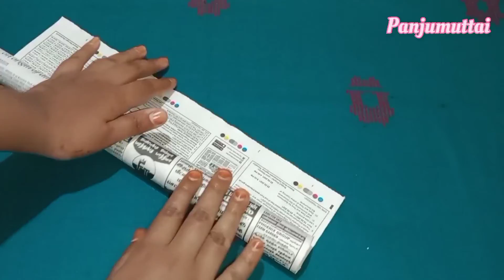வீட்டில் பட்டர்பேப்பர் செய்வது எப்படி |How to make butter paper| Butter sheets at home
A4 sheets

oil